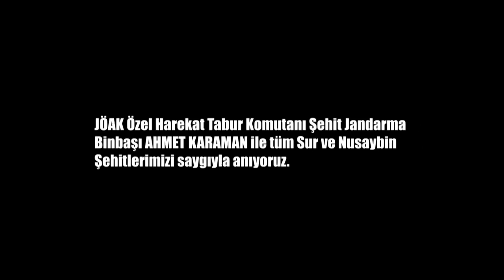İsimsizler 4. Bölüm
İsimsizler 17 Nisan Pazartesi yayınlanan 4.Bölüm’de; Sawer, art arda yaşadıkları bütün başarısızlıkların sorumlusu olarak Fatih’i görmektedir ve onu öldürtme kararı alır. Namlunun ucunda olan Fatih, vurulacak mı? Sawer’in bu girişimi nasıl sonlanacak?